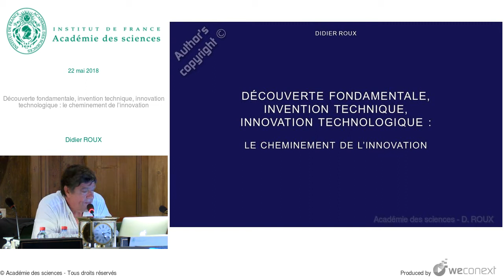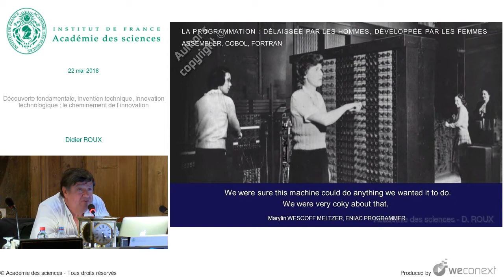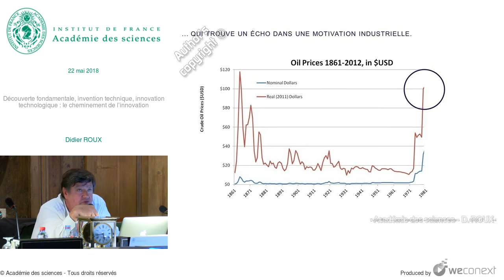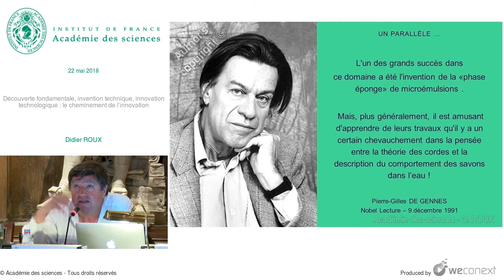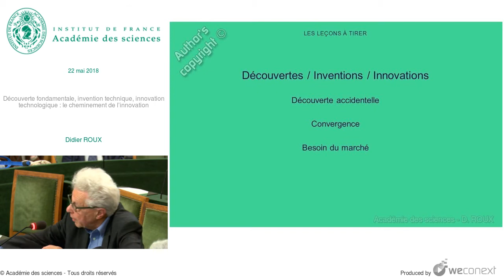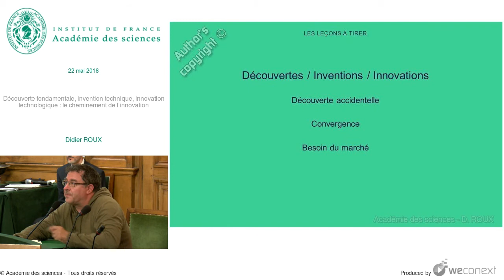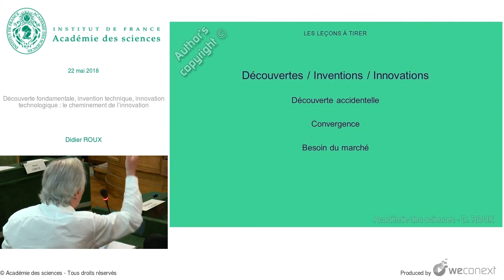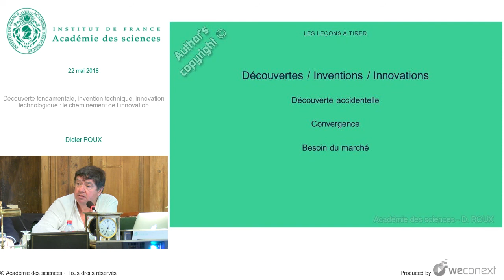[Conférence] D. ROUX - Découverte fondamentale, invention technique, innovation technologique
[Conférence] D. ROUX - Découverte fondamentale, invention technique, innovation technologique : le cheminement de l’innovation

Conférence : Rencontre avec Didier Roux - Découverte, invention, innovation : le lien entre recherche fondamentale et innovation technologique

00:00:00 Introduction
00:01:12 Un exemple: le smartphone
00:02:35 Définitions des thématiques – cheminement de l’innovation
00:03:02 Innovation et économie
00:03:55 Les modèles économiques d’innovation
00:06:20 Un cheminement foisonnant
00:06:38 Sommaire
00:07:13 1. Cheminement de l’innovation, la grande histoire du digital
00:07:31 - L’aide au calcul de la machine à calcul au transistor
00:14:14 - À l’origine d’une science nouvelle : l ’informatique
00:15:58 - Développer un langage : invention de la programmation par les femmes
00:18:43 - Le chaînon manquant entre les machines à calculer et les ordinateurs modernes...
00:23:22 L’évolution de l’informatique : de l’ordinateur individuel au smartphone, design et innovation
00:28:20 Du besoin d’innovation aux découvertes scientifiques - résumé
00:29:06 2. Cheminement de l’innovation, la petite histoire d’un chercheur ordinaire
00:29:18 Les microémulsions : une découverte accidentelle ...
00:31:02 ... qui trouve un écho dans une motivation industrielle.
00:33:11 Comment optimiser la récupération du pétrole ?
00:34:07 Les propriétés des micro-émulsions
00:36:43 Matériaux et physique statistique
00:38:31 Physique statistique du point
00:39:27 Physique statistique de la ligne
00:40:14 Physique statistique d'une surface
00:41:38 Découverte
00:41:50 Les microémulsions: découverte d’un objet de dimension 2
00:43:40 Comment une surface fluctuante [sans bord] s’organise ?
00:44:51 Les phases de membranes fluctuantes
00:45:12 Découverte : transition topologique, formation de passages
00:45:41 Des images de synthèse pour visualiser les surfaces fluctuantes
00:46:44 Surfaces fluctuantes et théorie des cordes
00:47:14 Un parallèle ...
00:47:45 Retour au pétrole
00:48:01 D’autres applications des microémulsions
00:48:18 Exemple 2 - De l’écoulement des phases lamellaires à la micro-encapsulation
00:48:31 Les surfaces fluctuantes hors d’équIlibre
00:49:32 Inventer de nouveaux instruments
00:49:47 Les surfaces fluctuantes hors d’équIlibre – examen rhéo-optique
00:50:23 Découverte de la phase oignon
00:51:23 Quelles inventions suite à la découverte de la phase oignon ?
00:52:14 D’une découverte fondamentale à la mise au point d’un procédé industriel
00:53:40 Mettre au point un appareil industriel utilisable par tous
00:54:04 Résumé historique des découvertes liées à la phase oignon
00:54:49 En guise de conclusion ...
00:56:52 Questions